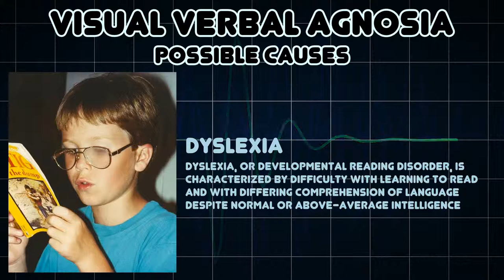Visual verbal agnosia (Medical Symptom)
Possible causes of Visual verbal agnosia (Medical Symptom)

Visual verbal agnosia is the inability of a person to understand words and letters